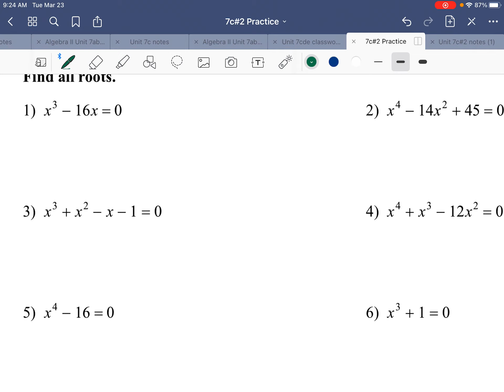Unit 7c#2 practice answers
Solving factorable polynomials